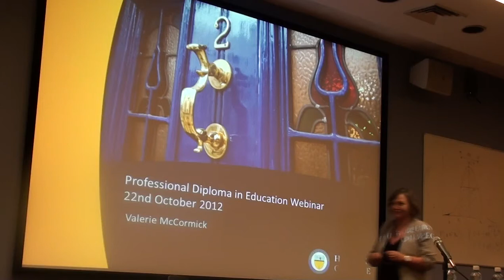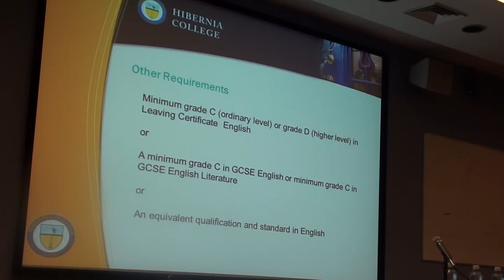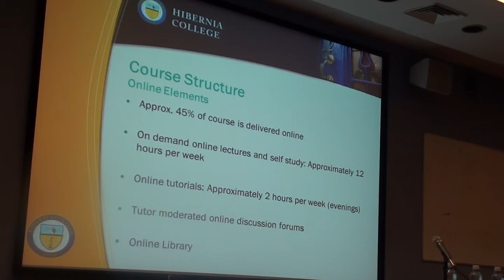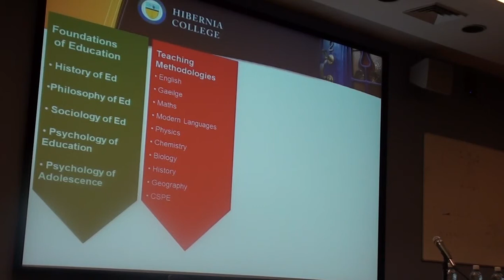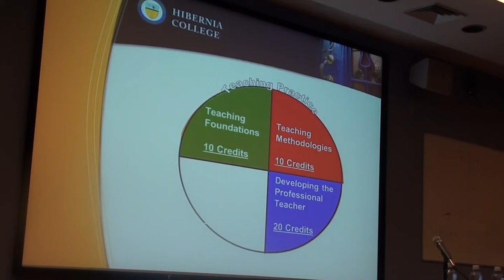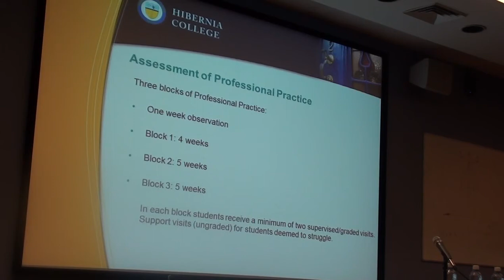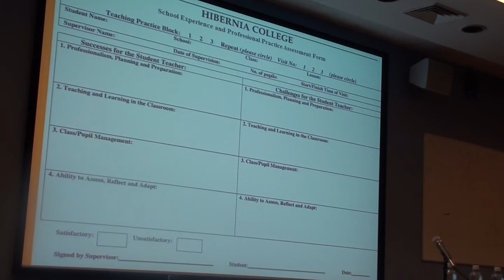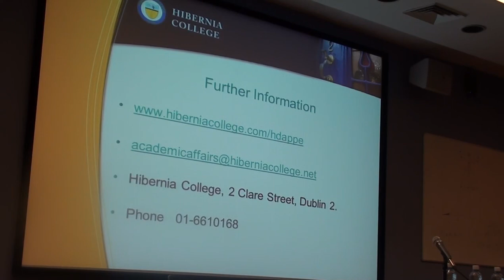Secondary Teaching - Hibernia College Postgraduate Diploma in Education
Talk Given: October 22nd 2012